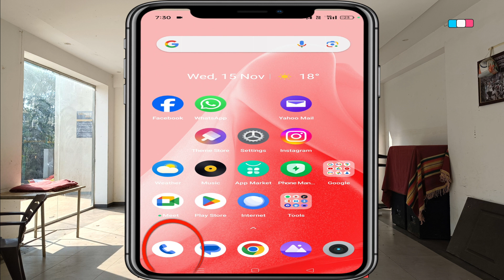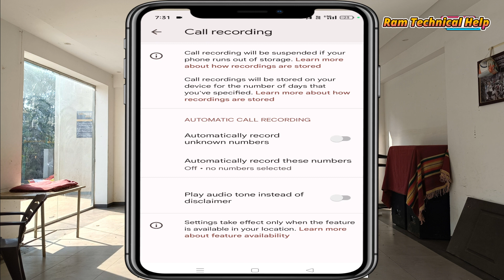Automatic Call Recording Kaise band Karen ? how to stop all calls recording automatically